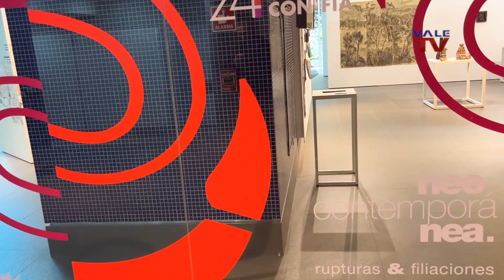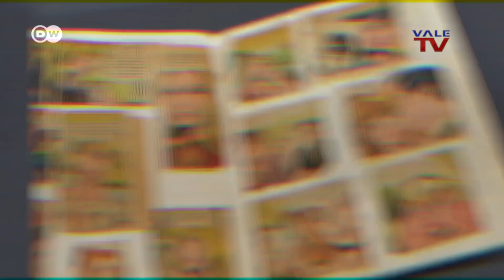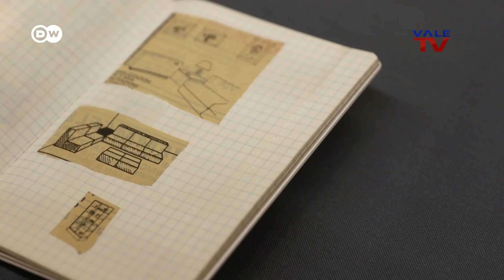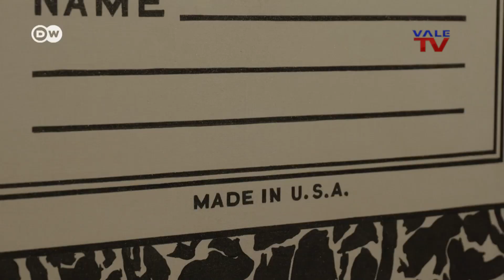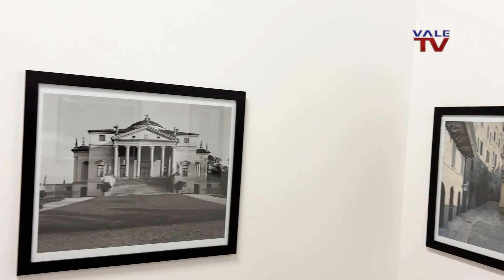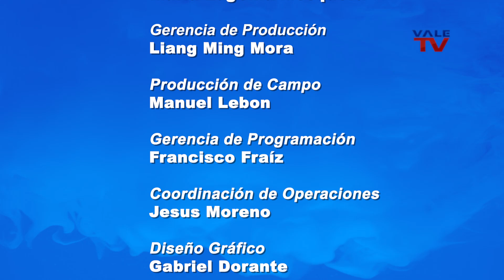Espacio Arte 410:24 Salón Jóvenes FIA/DW Rob Lichtenstein/Teach me Hard/De los Apeninos a los Andes.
Arturo Peraza, rector de la UCAB, Tahía Rivero, curadora y los artistas ganadores de los tres primeros premios participan en esta reseña del "24 Salón Jóvenes con FIA", que se exhibe en las salas de la galería de arte ubicada en el edificio de la biblioteca central de la UCAB, en la que se pueden ver decenas de obras relacionadas con temáticas como la diáspora mediante el uso de distintas técnicas como pintura, escultura, textil y multimedia.

La periodista Valentina Torrado de la DW,  presenta la exposición del célebre artista norteamericano Rob Lichtenstein, que se exhibe en el museo de Albertina de Viena. Su obra pictórica y esculturas pop sobresalen por su directa simplicidad, que se inspiraron en los cómics durante las décadas de los años sesenta y setenta del siglo XX.

La obra de teatro "Teach me Hard!", del dramaturgo español Carlos Be tuvo su estreno mundial en Caracas, dirigida por Jericó Montilla, con la actuación de María Alejandra Tellis y Charlie Velasco. Un montaje que refleja las tensiones de distintas generaciones, el abuso sexual y la pedagogía.

Andrea Baldi, director del Instituto Italiano de Cultura, nos muestra la exposición del finado fotógrafo Gabriele Basilico, titulada "De los Apeninos a los Andes", una retrospectiva cuyas imágenes se remontan a los años setenta y tienen un marcado cariz arquitectónico. Destacan series sobre urbes arruinadas por la guerra como Beirut y el contraste entre los monumentos de la antigüedad y las edificaciones modernas.

La Gran Caracas:
-Red Nacional: Canal 5
-Simple TV: Canal 114
-Inter: Canal 10
-SuperCable: Canal 52
-NetUno: Canal 4